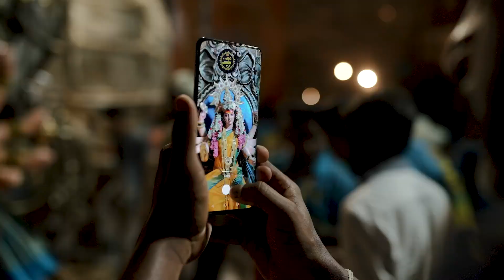Andheri chi Jagdamba 2023 | Sandeep Sudarshane Films